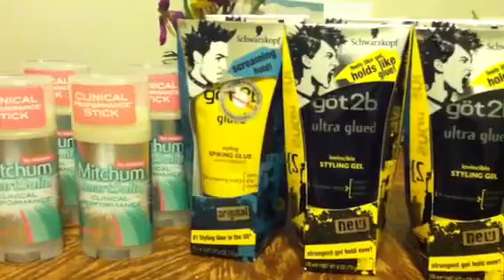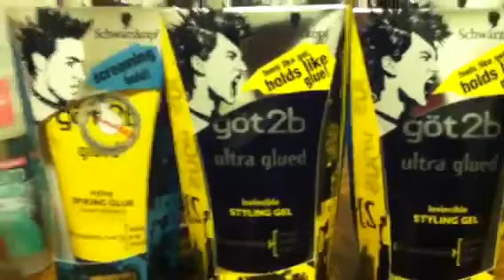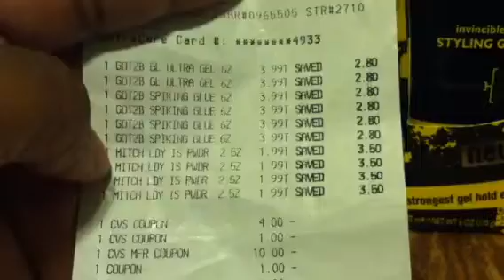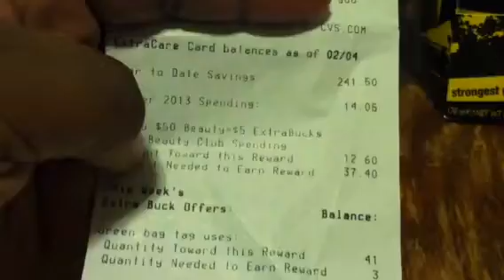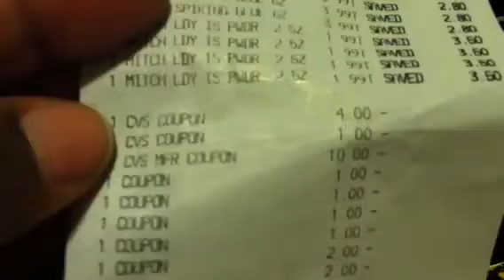CVS Round 1 - 2.10.2013